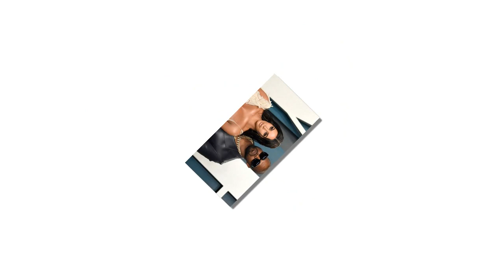The frightened Kim Kardashian, she fled America after the brutal warning of ex Kanye West